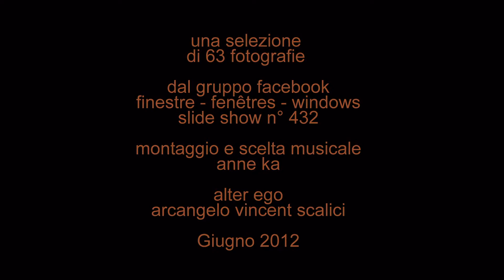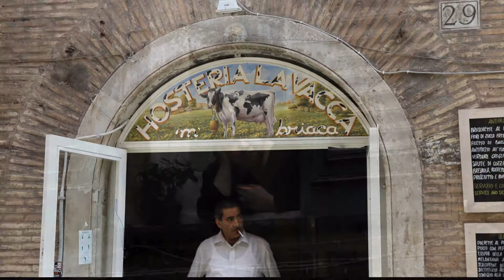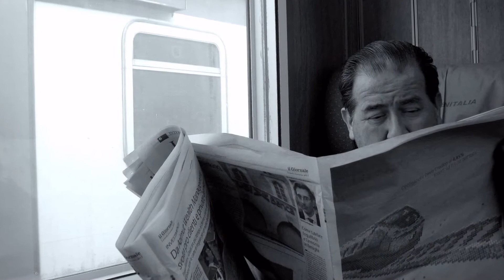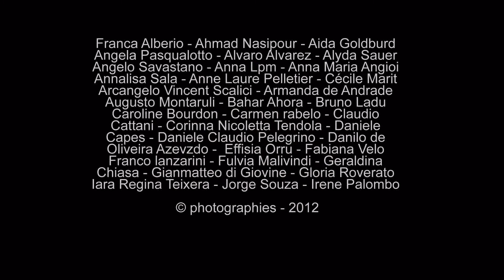432. 20120618 - collective work - portaits and windows - montaggio Anne Ka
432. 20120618 - collective work - portaits and windows - 63 fotografie di finestre - gruppo facebook "finestre - fenêtres - windows" video non commerciale - montaggio Anne Ka - playlist cronologica 3/3